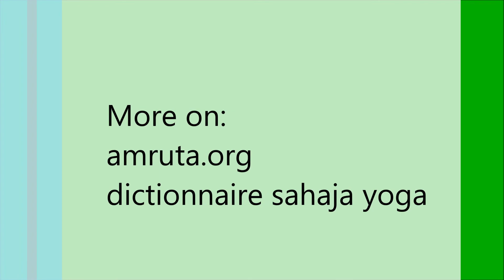Which Relation between right hand and false gurus?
Public program in Calcutta (Kolkata), India, October 13th, 1986.
English, French, Hindi subtitles.